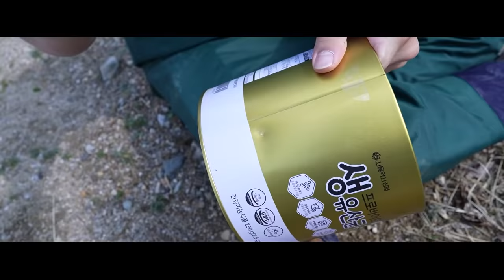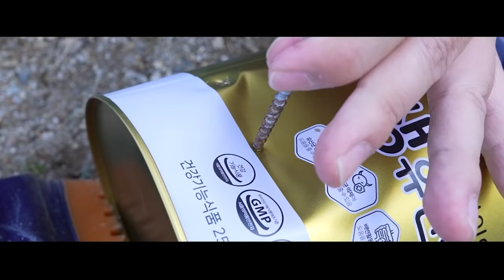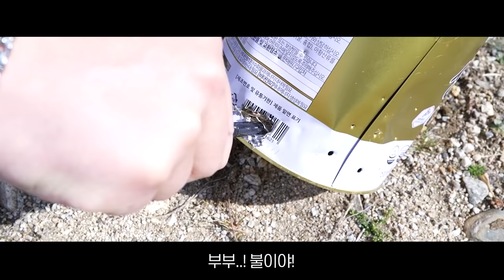무인도에서 닥치는 대로 잡아서 먹어보자!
여러분들 덕에 영화 홍보 영상을 찍게 되었습니다!!
항상 너무 감사합니다!!

헌터퐝처럼 퐝퐝 터지는 버라이어티한 대환장 꿀잼 어드벤처
영화  [로스트 시티] 꼭 4월 20일 극장에서 보세요!